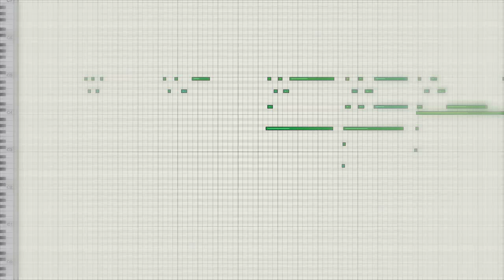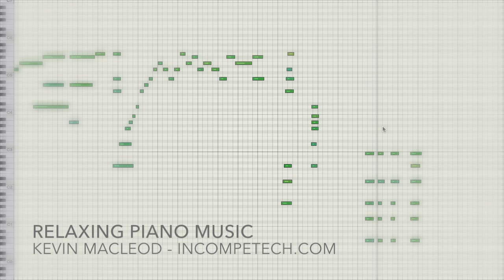Kevin MacLeod [Official] - Relaxing Piano Music - incompetech.com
You can only title a piece Relaxing Piano Music once in your life, so you better bring it! Piano? You bet! Relaxing? Indeed! Music? Close enough! This 24-minute epic of calm is great for that chilly winter day, or lazy summer day... All the seasons! Peaceful exclamation points? Yes!! All of them! De-stressing while studying for an exam? Go for this one! Doing a retrospective on the life and times of your pet chinchilla? You're welcome! All the calm! ALL THE TIME!!! Key of G.

You can download the full uncompressed version of this piece

permaFAQ
software = Logic